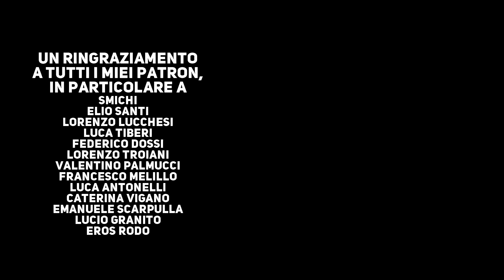Videogiochi | Quicksave, Sospensione dell'Incredulità e Accettazione della Finzione Scenica